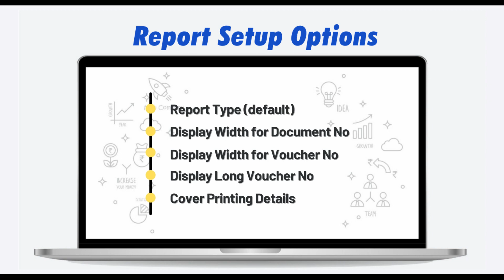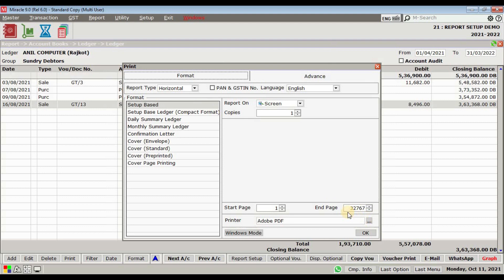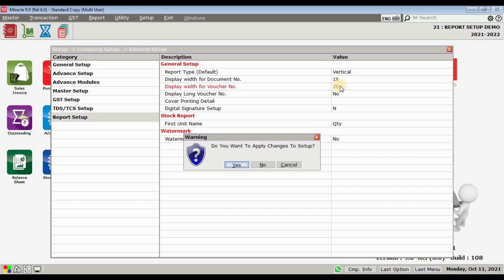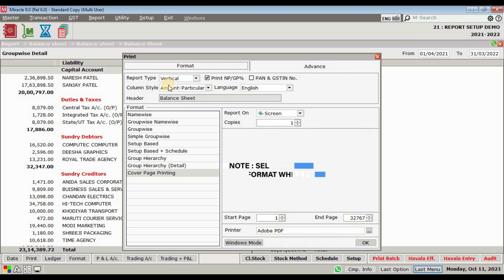Report Setup Option in Miracle Accounting Software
In this video, you'll learn all the options of Report Setup like Report Type, Display Width for Document Number, Display Width for Voucher Number, Display Long Voucher Number, Cover Printing Details given under company setup in miracle accounting software.